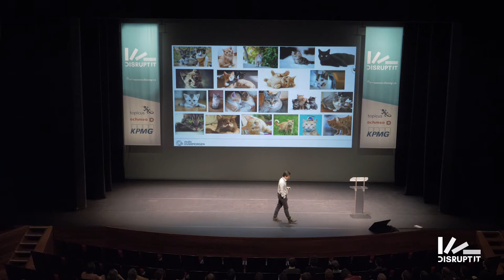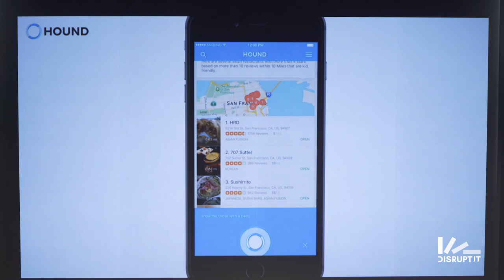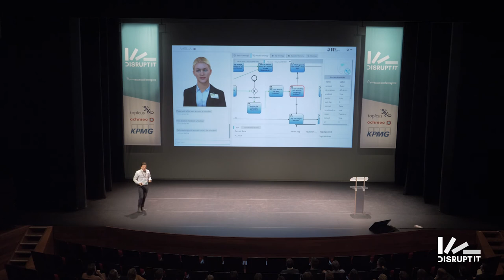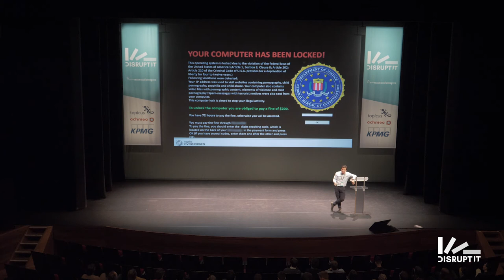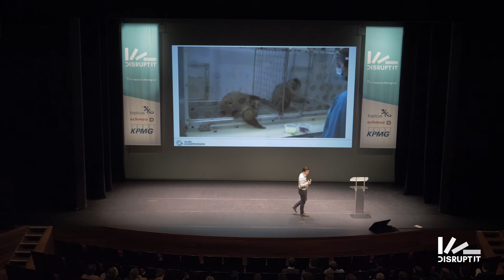SNiC 2017: DisruptIT - Jarno Duursma - Artificial intelligence first, human second?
Technology advances faster and faster. Smart computers are able to do more things we humans can, seeing, listening, speaking, remembering and reading. Smart software matches or surpasses human capabilities.

According to experts, Artificial Intelligence (AI) is the most disruptive technology of the next 10 years. Smart software will become our digital butler. It understands who we are who we are, what we want and why. A world full of opportunities opens itself for us. Smart AI systems will provide us with insights we would never have thought possible and give answers to questions we did not even know existed. Prosperity, time-saving and ease are the sweet fruits, but there might be a few bad apples.